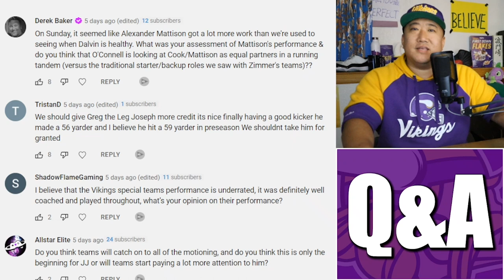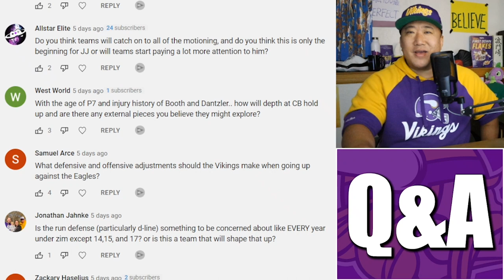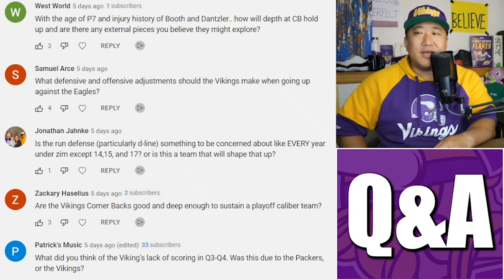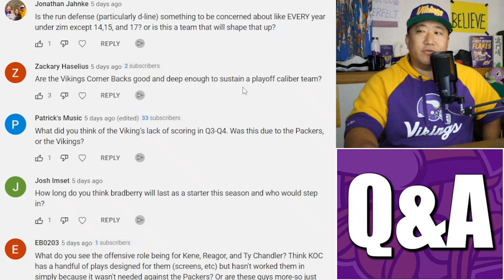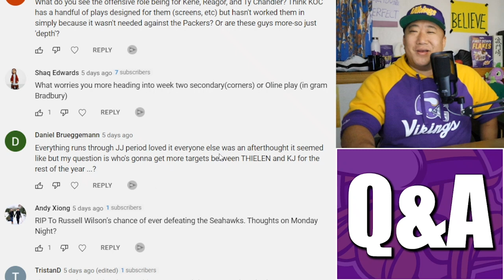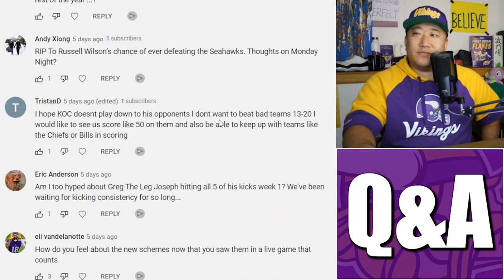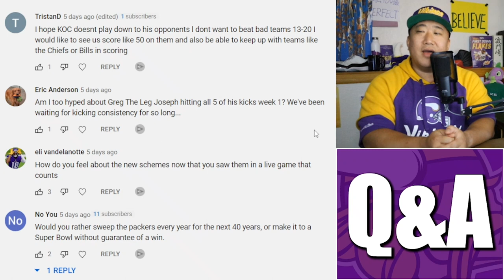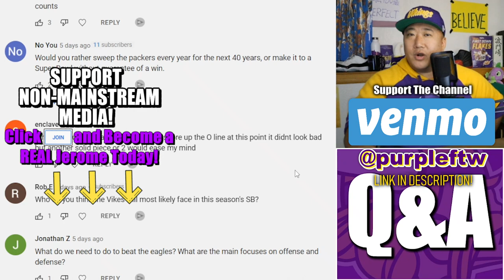Jeromes Minnesota Vikings Q&A Part 1: Justin Jefferson Dominance? Keys vs Eagles?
Super-sized Minnesota Vikings question and answer session with the Jeromes ranging from Justin Jefferson's dominance, containing Jalen Hurts, to is Cousins Better than Rodgers?